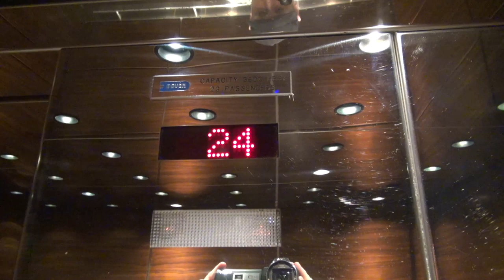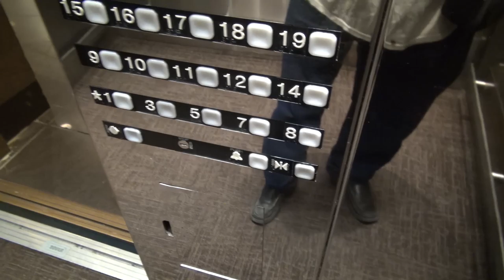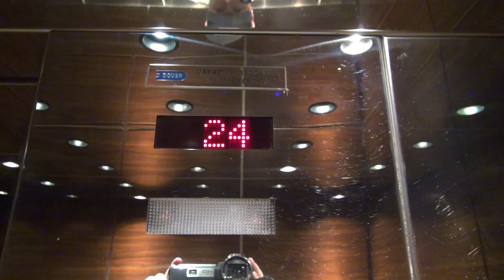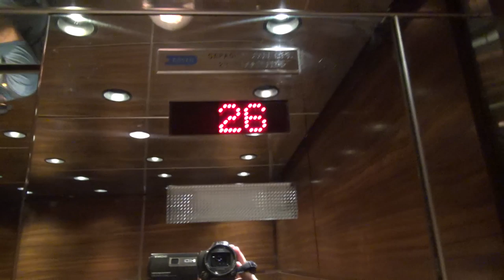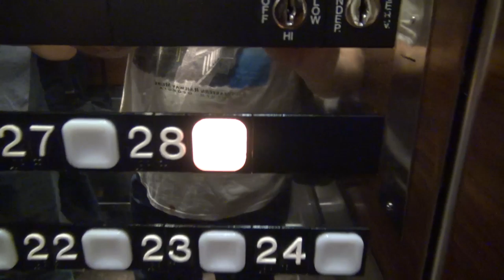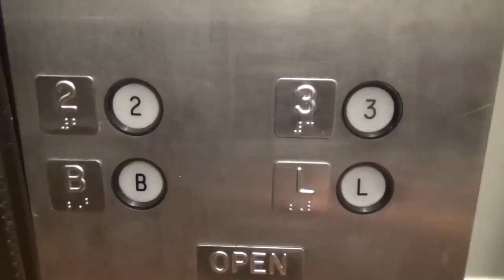Custom Dover Impulse Traction Elevators at the Sheraton in Greensboro, NC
(10-28-19) Enjoy some 28 floor CUSTOM Dover Impulse! Sadly, the other tower has been modernized by TKE.

Support elevaTOURS!